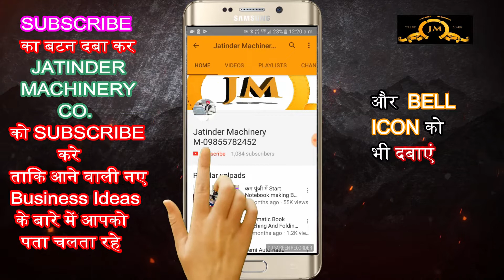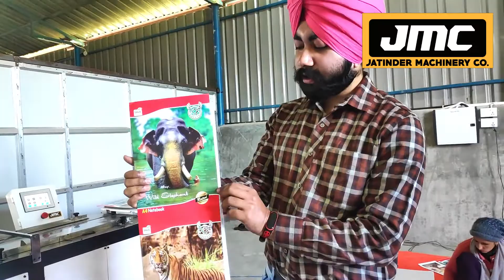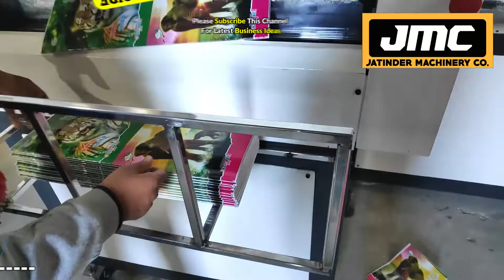SECOND HAND AUTOMATIC NOTEBOOK MAKING MACHINE M- 08360540277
TITLE-

AMRITSAR , PUNJAB.